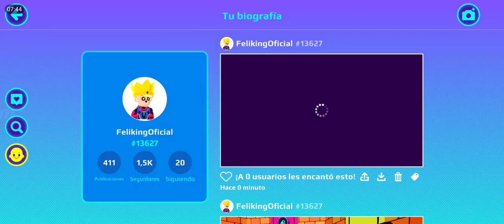INCREÍBLES NUEVOS COFRES EN PK XD!!🤑 PK XD